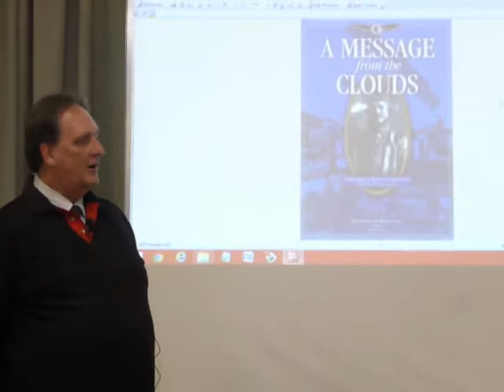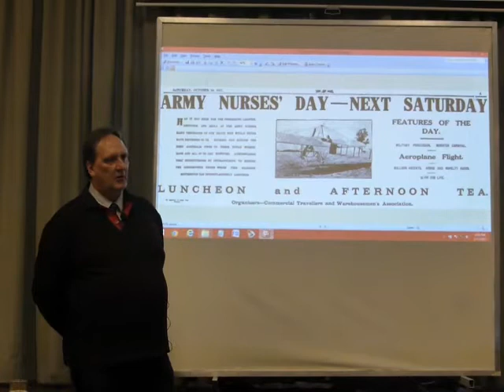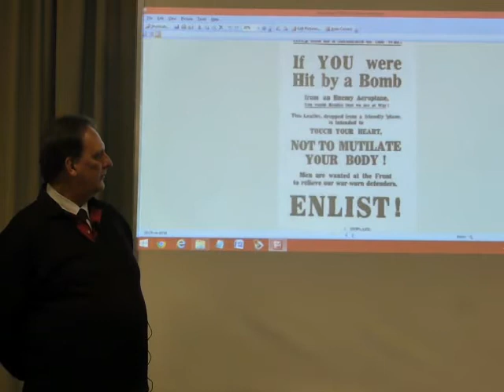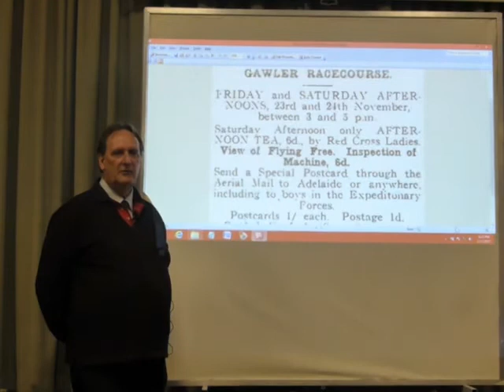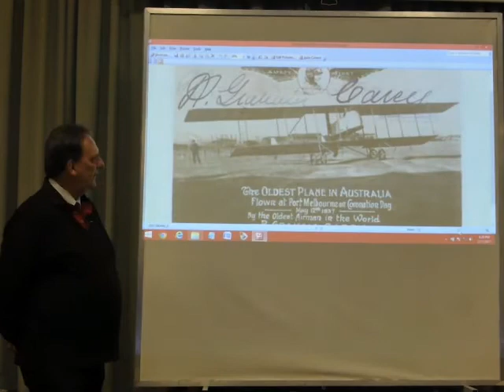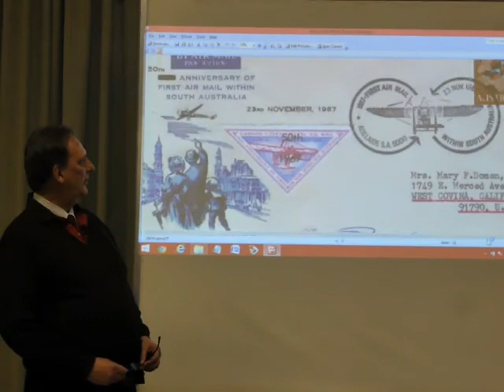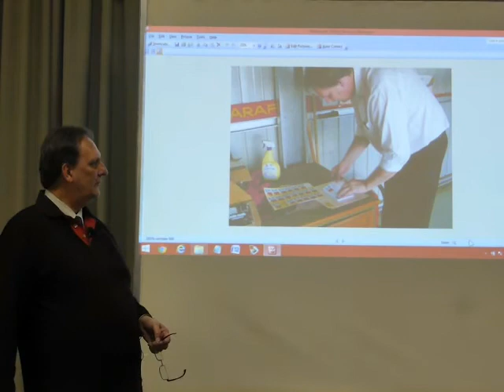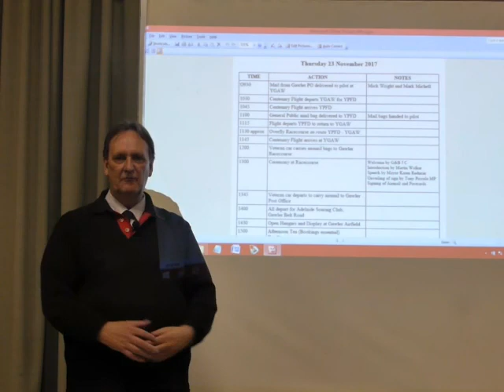Martin Walker First airmail service to Gawler 100 years ago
November 2 2017.  Martin Walker speaks about the first airmail service to Gawler 100 years ago this month.